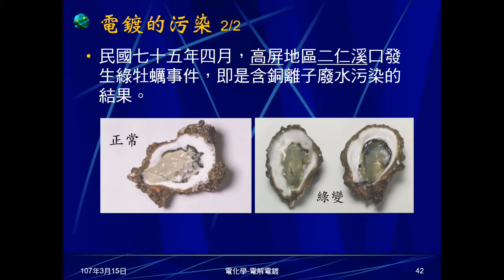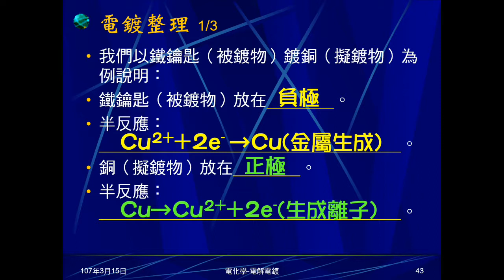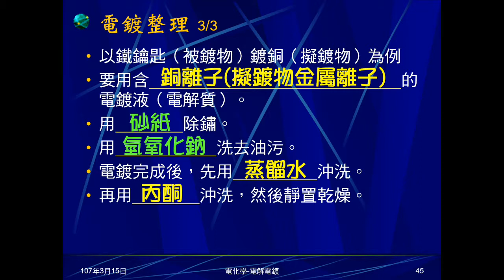106學年國三理化＿電化學26：電鍍整理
電鍍重點整理